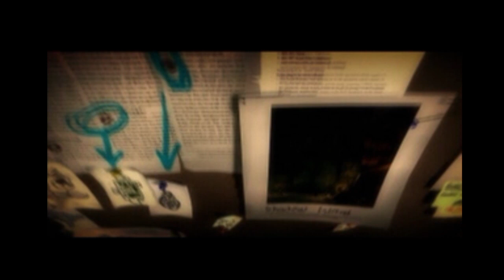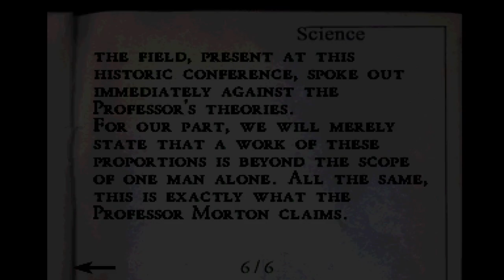The first 15 minutes of Alone in the Dark: The New Nightmare - 2001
In this new playlist, I'm sharing with you the first fifteen minutes of a game.
Today : lone in the Dark: The New Nightmare - 2001